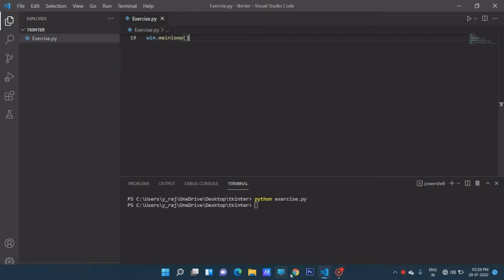First Exercise in GUI Series (12) || @Get Code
Hope these exercises will  enhance your programming skill ...

This video must help you in solving exercise.